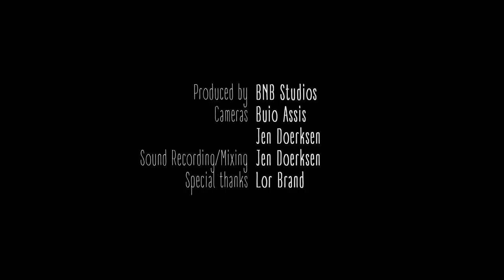Matt Foster - "The Moment" Acoustic Live Video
BNB Bench Sessions presents: Matt Foster with Gabriela Ocejo and Quintin Bart

Recorded by BNB Studios
Buio Assis and Jen Doerksen
Special thanks to Lor Brand